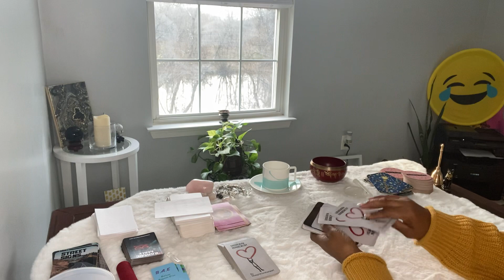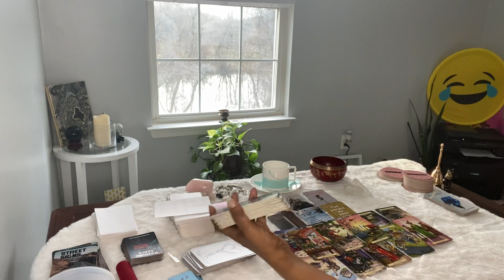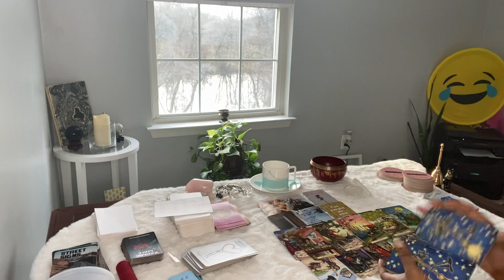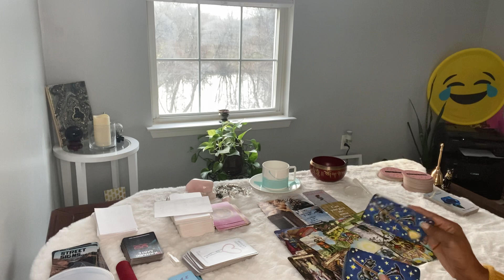PISCES ♓️ HOLDING BACK FROM FEAR. THEY NEED MORE TIME. LOVE STRUCK OVER A DIVINE FEMININE